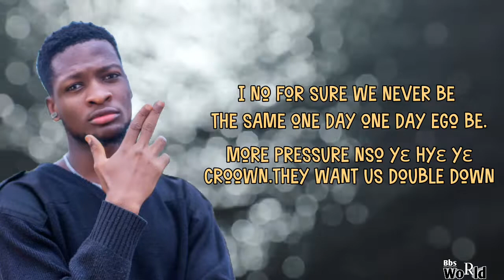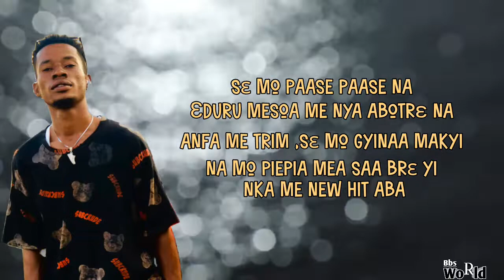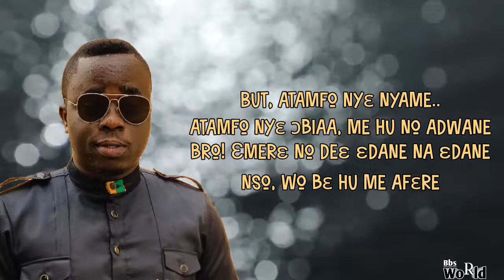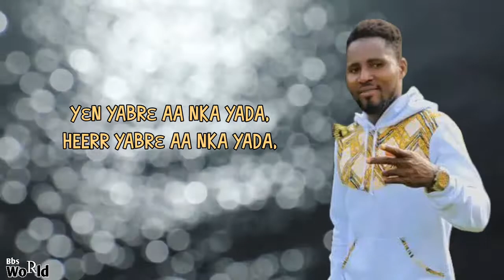Abuakwa Chicago to the world ,to the wiase, and to all corners of the universe, (Y3NMER3E)